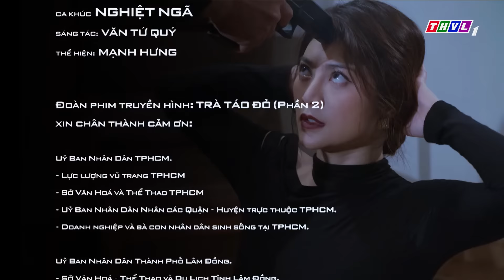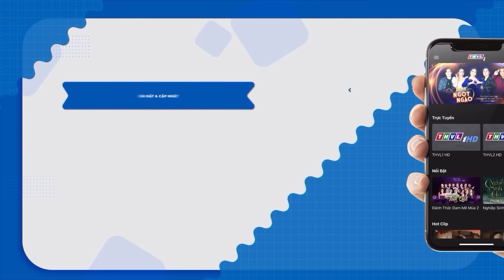PHIM TRÀ TÁO ĐỎ PHẦN 2 - TẬP 54 | PHIM BỘ VIỆT NAM HAY NHẤT 2024 | PHIM TẾT HAY NHẤT 2024